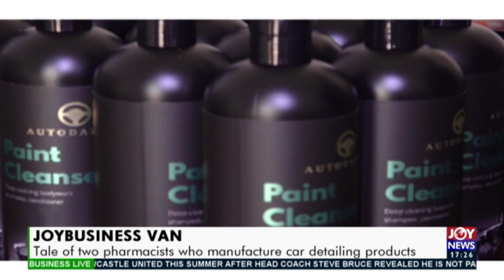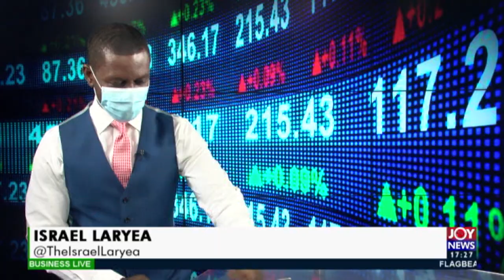Tale of two pharmacists who manufacture car detailing products – JoyBusiness Van (16-9-20)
Tale of two pharmacists who manufacture car detailing products – JoyBusiness Van on JoyNews (16-9-20)